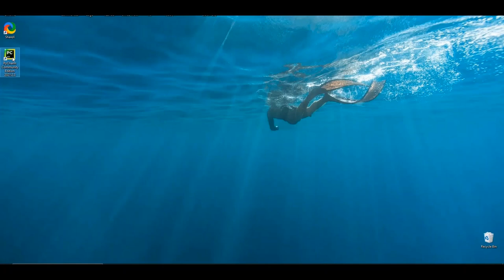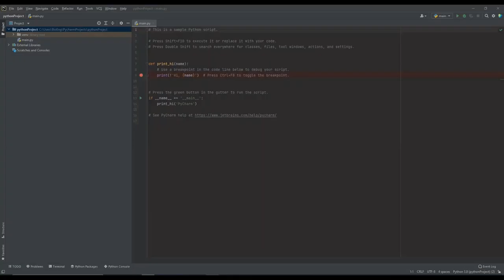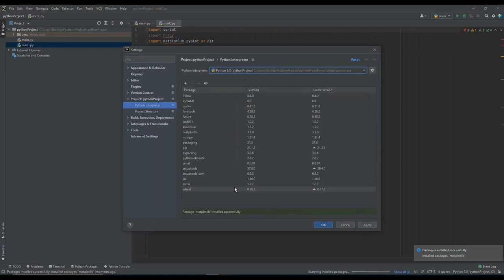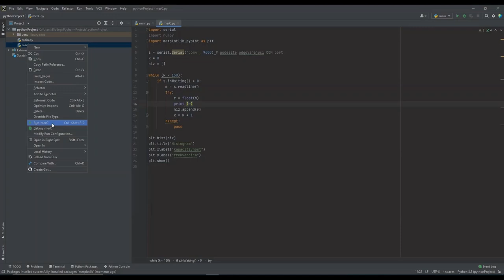MSR - Uputstvo za rad u PyCharm okruženju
Video uputstvo za rad u PyCharm okruženju. Pokazano je kako instalirati potrebne biblioteke, podesiti radno okruženje i kako pokrenuti kod koji je dostupan na sajtu MSR predmeta u okviru Zenodo repozitorijuma.
Ovaj materijal je namenjen predmetu Merni sistemi u računarstvu (13E053MSR, na Elektrotehničkom fakultetu Univerziteta u Beogradu koji su pripremili demonstratori Vladimir Janković i Filip Starčević.